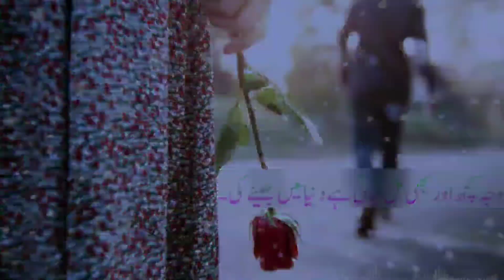Nasibon Mai Hi Na Likkha Ho to kese Miljaye || Very Heart Touching Whatsapp Status || Urdu Status.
This video made for fun. And Song Copyright.